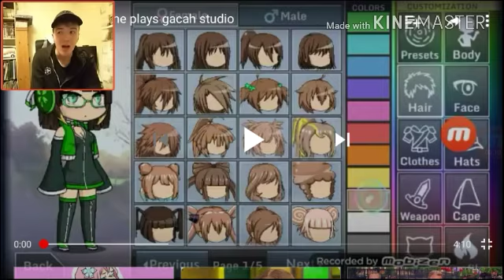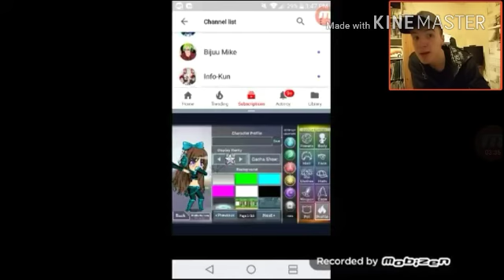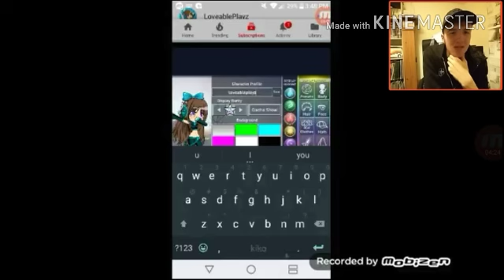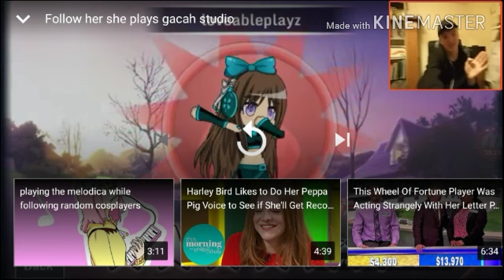Watching ccg:3 video